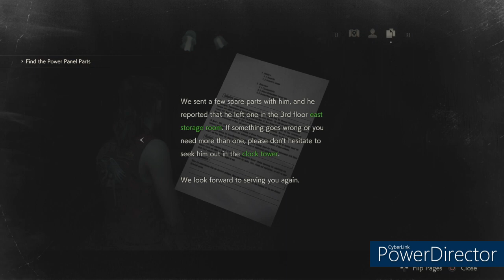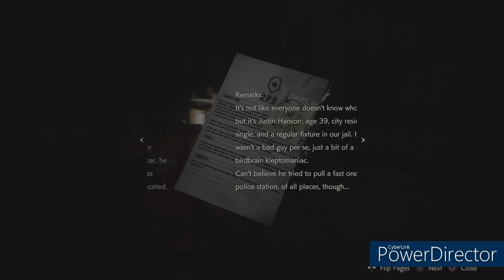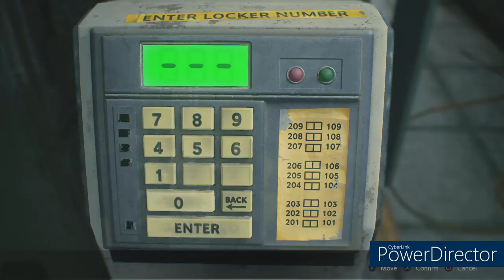Resident evil 2 { Clarie's pov } | part 3 | Must fine those fuses